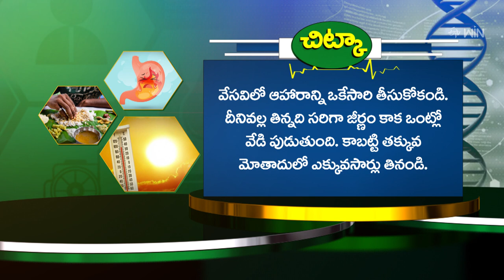How to Control High BP ? | హైబీపీని ఎలా అదుపులో ఉంచుకోవాలి ? | Sukhibhava | 21st May 2024 | ETV Life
హైబీపీని ఎలా అదుపులో ఉంచుకోవాలి ?